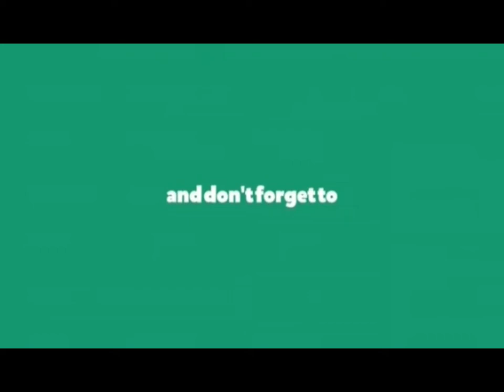দৈনন্দিন জীবনে আমি যা করি ও সাথে থাকছে কিছু ঘরোয়া টিপস ও বোনাস হিসেবে একটি রেসিপি।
•Description:- দৈনন্দিন জীবনে আমি যা করি ও সাথে থাকছে কিছু ঘরোয়া  টিপস ও বোনাস হিসেবে একটি রেসিপি।

•VIDEO EDITOR:- FAIYAZ HASAN.
•MUSIC DIRECTOR:- FARHAT NAWAL & FAIYAZ HASAN.
•PHOTO EPITOR:- FAIYAZ HASAN
•PHOTOGRAPHER:- FAIYAZ HASAN & FARHAT NAWAL .
•VIDEO MAKER:- AFSANA HASAN.

This content is Copyright to "AFSANA'S VLOGS AND LIFESTYLE." Legal action will be taken against those who violate the copyright of the following material presented!